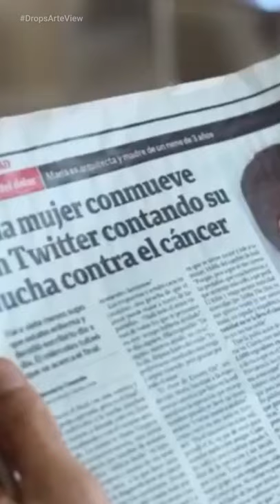Drops Arteview - Episódio 13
No DropsArteview do IGTV do @ArteView muitas dicasculturais para vocês!

- O Caderno de Tomy na @netflixbrasil
- Novo álbum da @mileycyrus
- Era uma vez um sonho na @netflixbrasil
- BlackdasBlacks da @magalu

Instagram.com/arteviewoficial
Facebook.com/Arteview
Twitter.com/Arteview